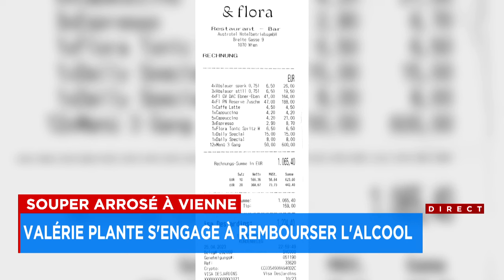Valérie Plante remboursera le vin d'un souper arrosé à Vienne qui avait été facturé aux Montréalais: